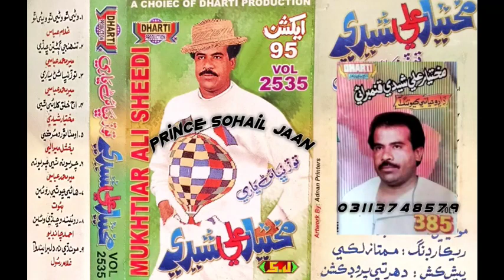Rowando Chadi Wain Mukhtiar Ali Sheedi Dharti MUKHTIYAR ALI SHEEDI DP VOL 2535 SJ | 03113748579